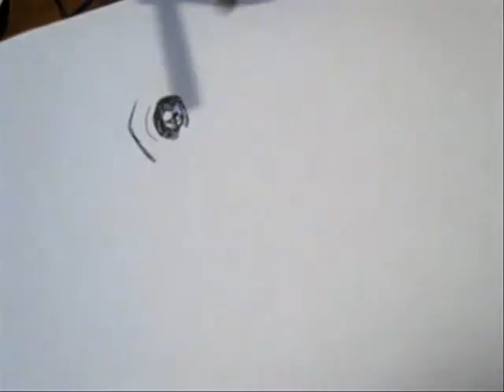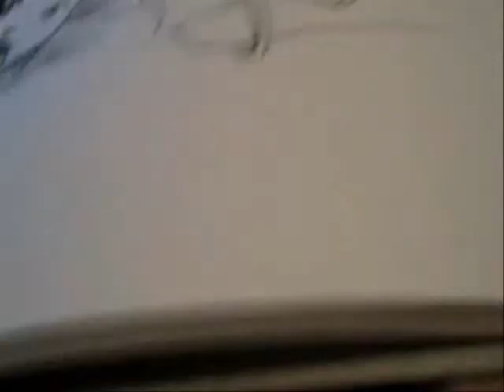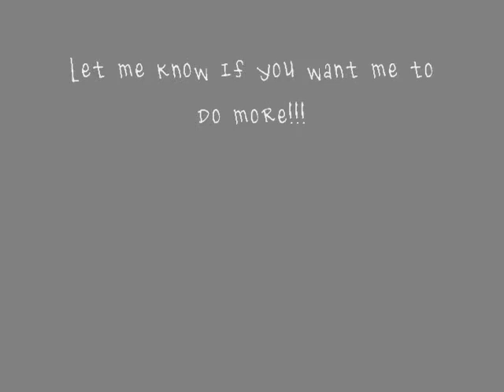Quickstyle manga sketch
drawn with sakura micron pens 0.3 and 0.5

If you'd like to see more of these quick sketches; let me know. ^__^